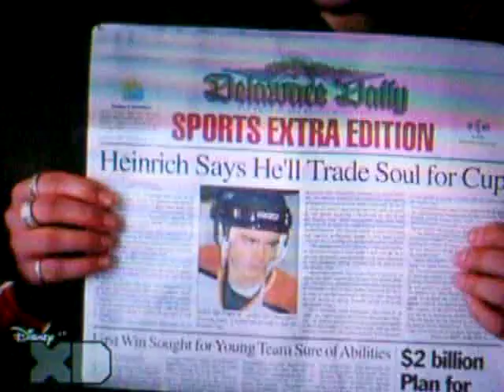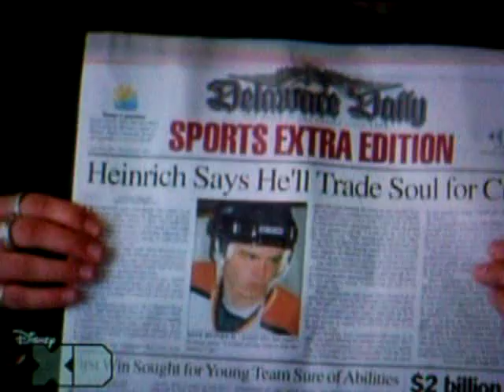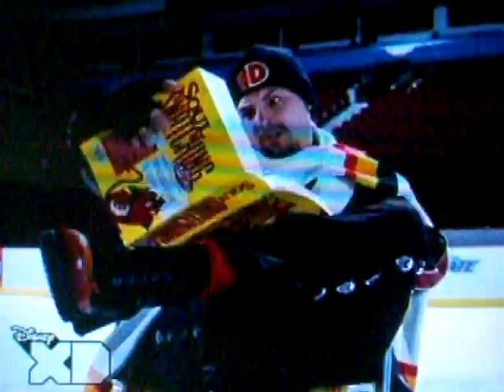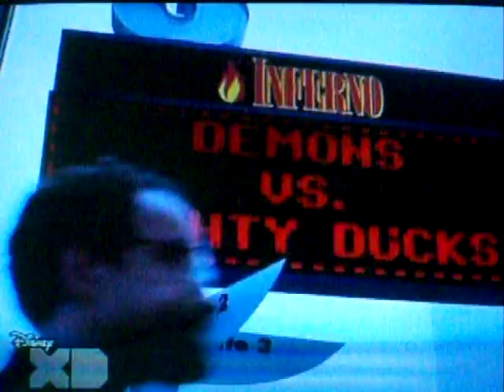H-E-Double Hockey Sticks (Part 6)